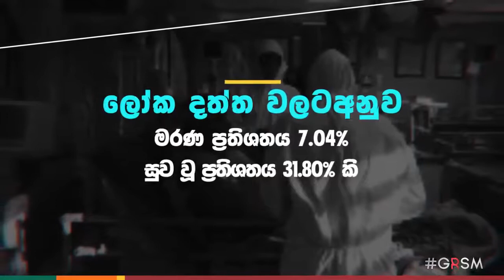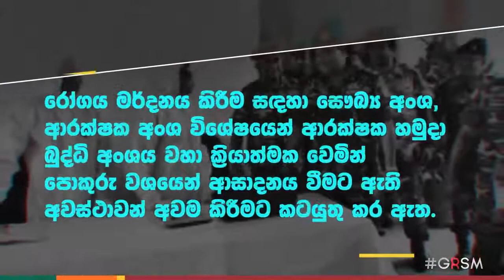The Situation in Sri Lanka in the fight against Corona Virus as of 2020 05 01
කොරෝනා වෛරසයට එරෙහි සටනේදී 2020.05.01 දිනට ශ්‍රී ලංකාවේ තත්ත්වය පිළිබඳව සකසන ලද කෙටි වීඩියෝවක් පහත දැක්වේ.

கொரோனா வைரசுக்கு எதிரான போராட்டத்தில் 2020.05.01ம் திகதி வரை இலங்கையின் நிலை சம்பந்தமான சிறிய காணொளி.

Below is a short video prepared on the situation in Sri Lanka in the fight against coronavirus as of 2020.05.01